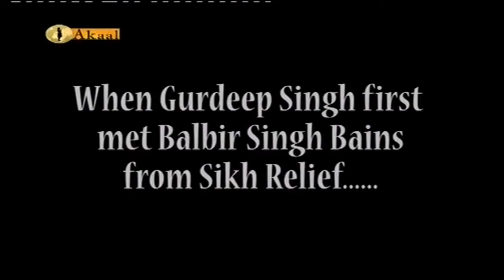Parole Update on Pro Bhullar Singh & Gurdeep Singh Khera